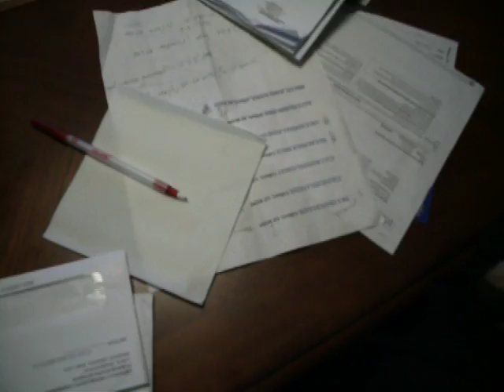Klaudia Koronel kulitan time with husband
Isang umaga,kagigising lang ng asawa ko. Kinulit ko sya na kantahan ako.So nasa mood naman sya kaya heto ang kulitan namin hahaha with matching acting pa ha? Wala lang po katuwaan lang namin.